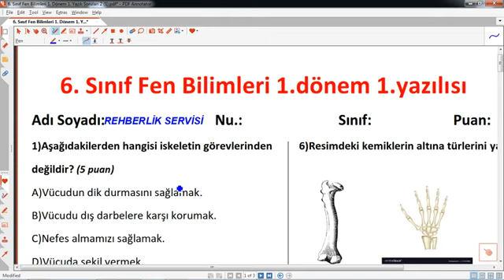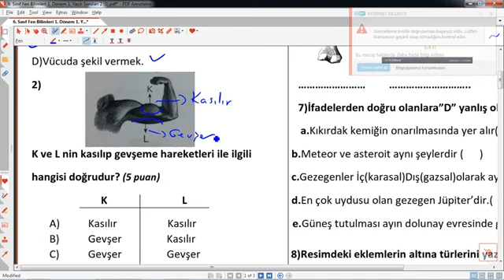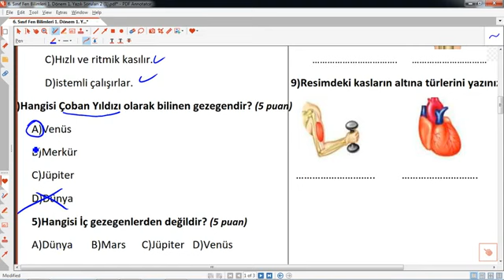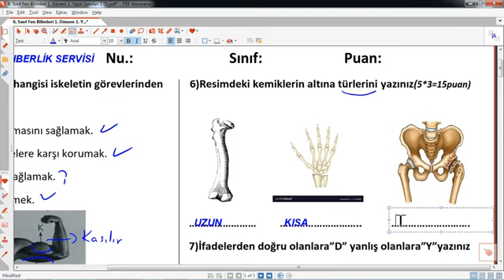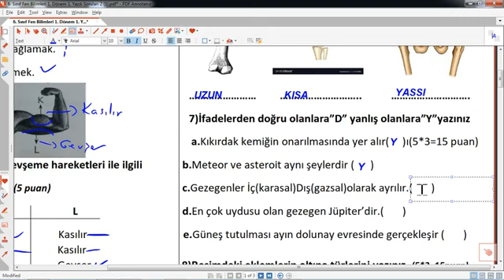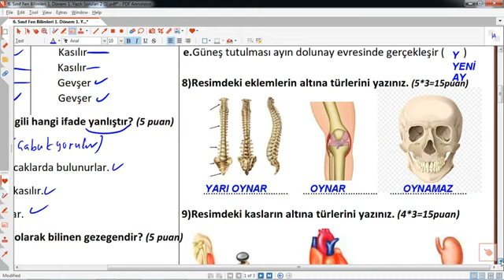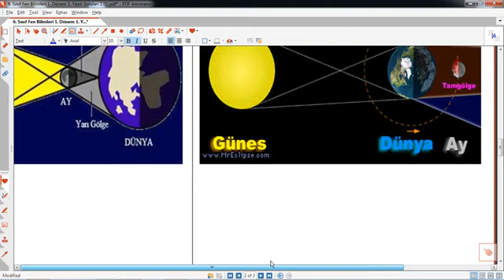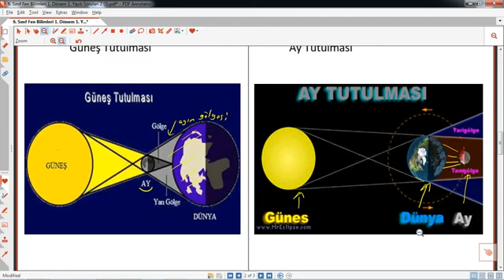6. Sınıf Fen Bilimleri 1. Dönem 1. Yazılı Hazırlık